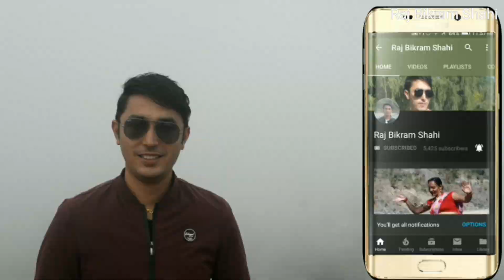दैलेखी अर्गानिक नाच|| बिसुद्ध गाउँले नाच भाग ०१|| Tipikal Gaule Dance!!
नमस्कार  मेरो  you tube च्यानलमा स्वागत गर्न चाहन्छु  । यो च्यानल मा मनोरन्जनत्मक अडियो भिडियोहरू तपाईं विश्व भरि छरिएर बस्नु हुने सम्पुर्ण अन्लाईन प्रेमी मित्रहरू समक्ष सजिलै पुर्याइदिने उद्धेस्यका साथ खोलिएको च्यानल हो। यहाँहरूले लाइक गरि आफ्नो आफन्त र साथीहरू माझ शेयर गरि सहयोग गरिदिन हुन पनि हार्दिक अनुरोध गर्दछु |

डुङ्गेशेवर गाँउपालिकामा भएकाे नारी दिवसकाे अबसर भएकाे नाच!!